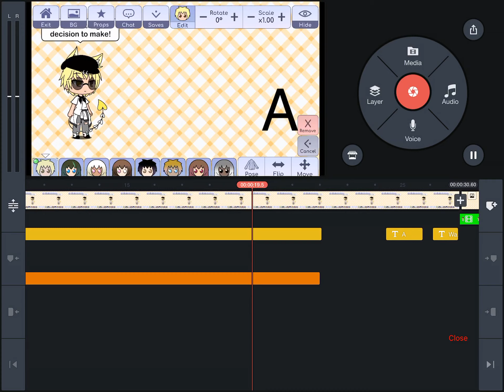OMG WHATS WITH ALL THE SPOILERS